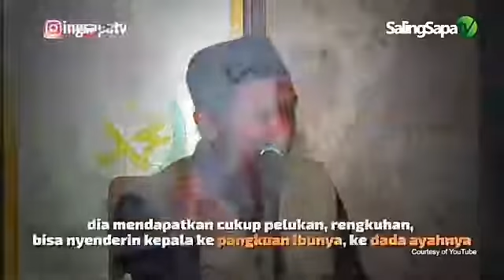BERIKAN PERHATIAN LEBIH UNTUK ANAK-ANAK oleh Ustadz Salim A. Filllah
Selalu ada waktu yang harus terluang untuk keluarga, yang tentang mereka Allah akan mempertanyakan kepemimpinan dan bimbingan kita. Waktu yang bermutu mensyaratkan jumlah tertentu yang harus disediakan demi menyusun rasa-rasa surga di dalam rumah dan keluarga. Betapa penting ini menjadi catatan, sebab telah tertulis amanah berat di dalam firmanNya:
“Jagalah dirimu dan keluargamu dari api neraka!” (QS At-Tahriim [66]: 6)
Hikmah dan nasehat, kabar gembira dan teguran, teladan dan pengarahan, serta kebijaksanaan dan ketulusan, pertama-tama menjadi hak mereka sebelum siapapun yang selainnya.
Sungguh istri dan anak adalah kesenangan hidup di dunia. Maka yang menjadi tugas hidup kita adalah mengupayakan agar kelak berkumpul kembali, bahagia di surga yang abadi. Sungguh istri dan anak adalah titipan amanahNya. Maka kita juga ditugaskan menjaga, agar kelak saat dikembalikan, mereka sesuai dengan keadaan awalnya, yakni berada di atas fitrah sucinya. Sungguh istri dan anak termasuk karunia paling berharga dariNya. Sudahkah tertunjukkan rasa syukur atas kehadiran mereka; di lembutnya kata dan syahdunya mesra?
Sungguh istri dan anak adalah juga fitnah dan ujian yang nyata. Dalam membersamai dan menyenangkan, akan selalu ada pergulatan antara hasrat dengan keterbatasan, keinginan dan pemahaman, cinta dan peraturan, serta hawa nafsu dan bimbingan. Di sanalah ketaatan pada Allah diguncang dan kesetiaan pada Rabb kita ‘Azza wa Jalla dicoba.
Di antara penjagaan terbaik bagi anak-anak kita adalah limpahan cinta dalam bentuk perhatian dan sentuhan sayang dari Ayah-Bunda pada anak-anaknya.
Inilah Rasulullah ﷺ menggendong Umamah bint Abil 'Ash dalam shalatnya, menunda bangkit dari sujud karena Al Husain naik ke punggungnya, dijadikan kuda-kudaan oleh si Hasan adik beradik, menciumi cucu-cucu hingga ditegur oleh 'Uyainah ibn Hishn Al Fazari, dan membariskan anak-anak sahabat untuk berlari mengejarnya dan membagi-bagi hadiah pada mereka.
Jazaakumullaahu khayran @salingsapatv untuk penggalan bincang tentang salah satu hikmah sentuhan fisik bagi anak-anak kita.